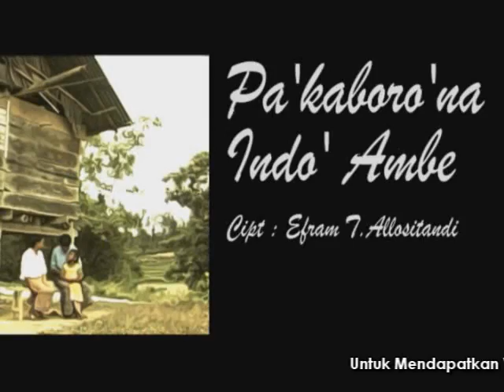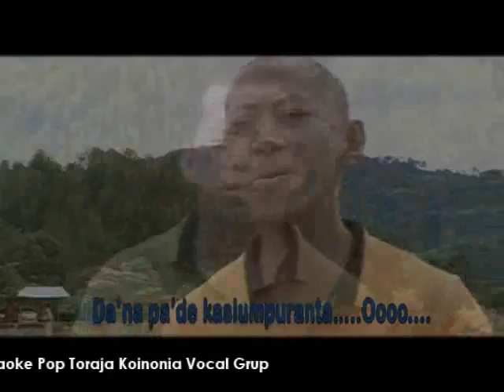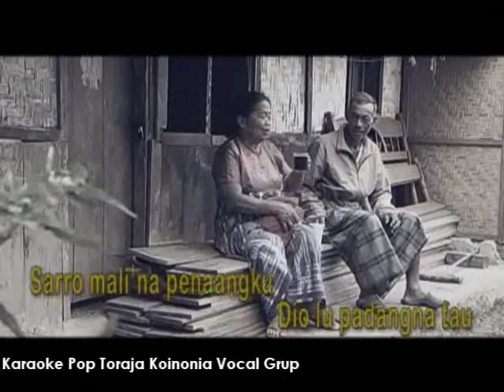DEMO - Album Pop Toraja Koinonia Vocal Group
Telah Beredar dan Dapatkan Segera!!!
VCD Karaoke Album Pop Toraja KOINONIA VOCAL GROUP.
Untuk mendapatkan VCD ini silahkan menghubungi 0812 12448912
Produksi : Ande Record
Studio : Gemini, Jakarta